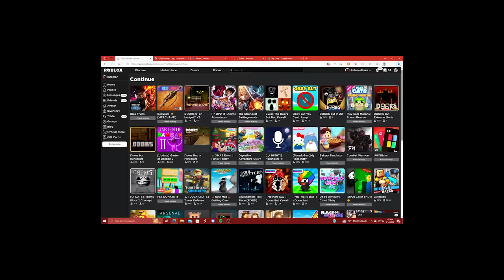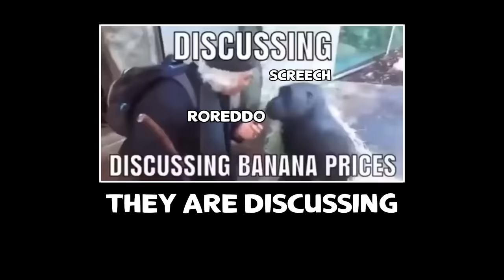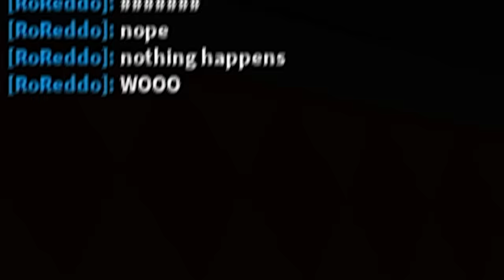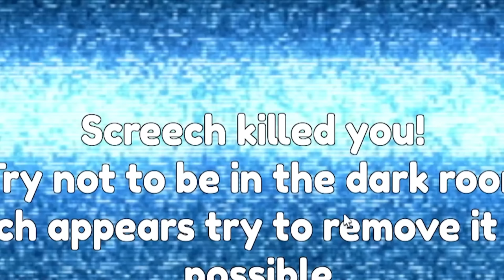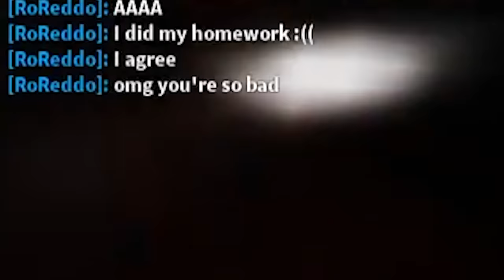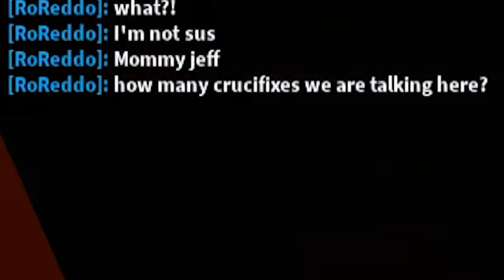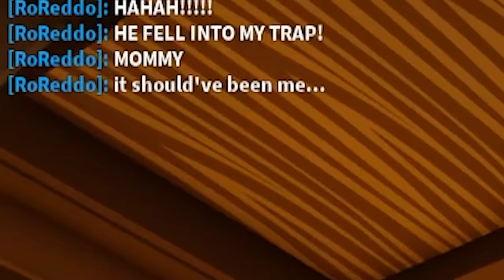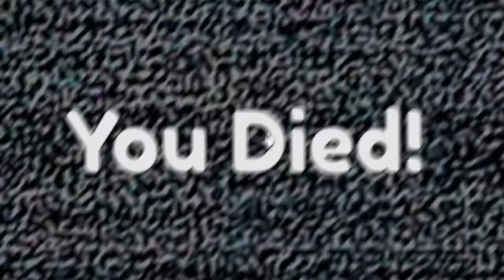Roblox DOORS, But it's E-GIRLS...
rored loves mommy seek